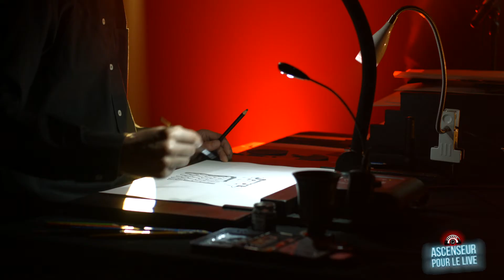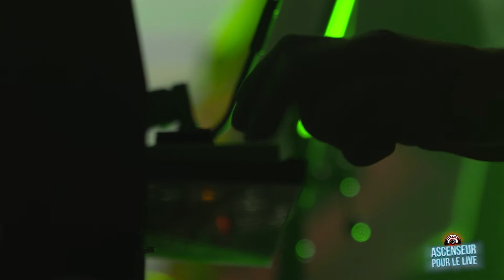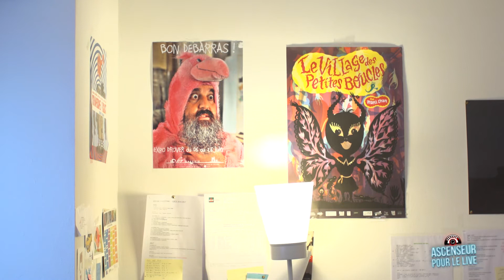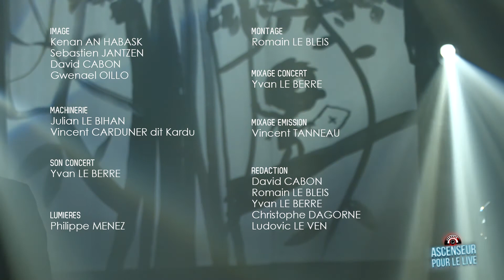Ascenseur pour le live #20 - Chansons Dragon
Emission co-produite par Le Novomax / Polarité[s] et Torr-Penn Production, enregistrée au Novomax à Quimper.
Au sommaire de cette émission un live et une interview du groupe Chansons Dragon, ainsi qu'un sujet sur l'association Studio Fantôme.

Réalisation : Torr-Penn Production / Romain LE BLEIS